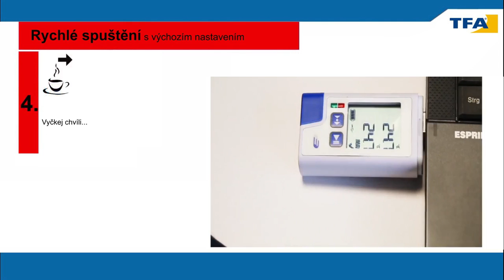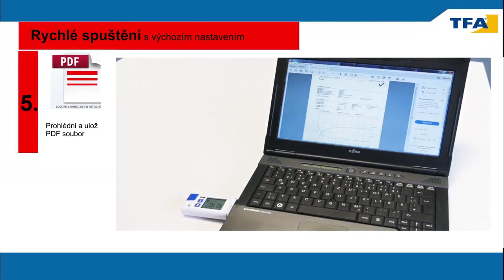Dataloggery LOG200 pro měření teploty, vlhkosti a tlaku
Dataloggery ze série LOG200 jsou miniaturní zařízení s displejem a pohybovym senzorem, jenž měří teplotu, vlhkost či atmosférický tlak v různě nastavitelném intervalu. Jsou schopné uložit až 150000 naměřených dat a tyto data lze dále zpracovávat v PC, neboť datalogger je možno připojit přes USB port do jakéhokoliv počítače vybaveného OS Windows XP/Vista/7/8/10 (32 a 64 bit). Zařízení je možné používat i bez nastavení na PC. Na konci měření si přístroj sám vygeneruje PDF dokument - protokol zaznamenanými údaji (pokud si předem nastavíte, tak lze i alternativně DBF soubor se všemi údaji). Ideální použití je pro kontrolu teploty skleníků, dopravních prostředků pro přepravu jídla, leteckých kabin, chladících automobilů, kontejnerů, muzeí, potravinařský či farmaceutický průmysl atd.